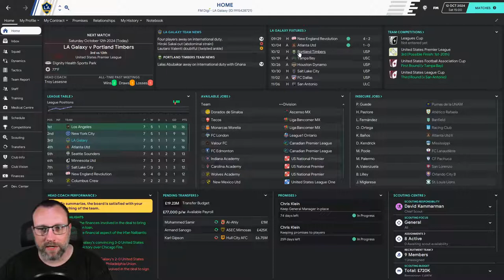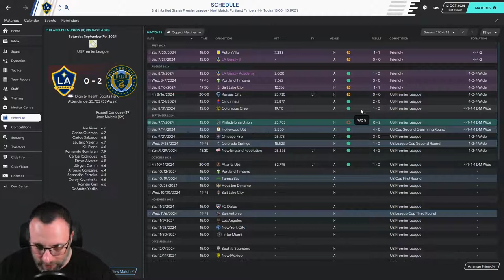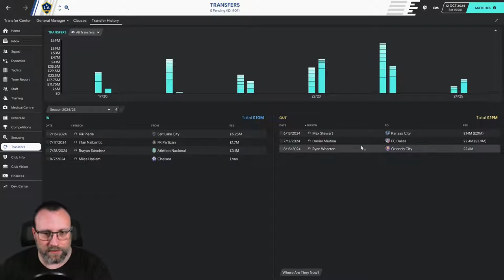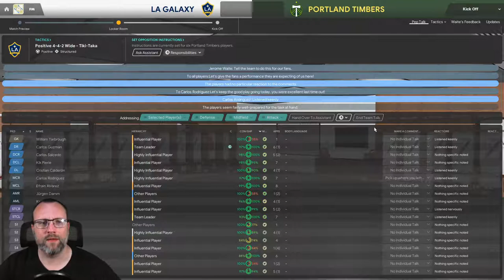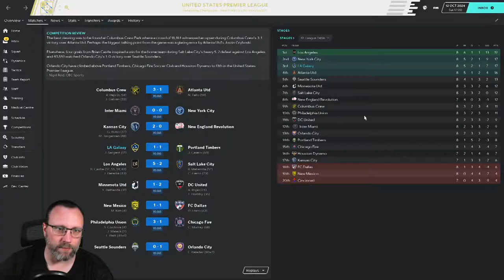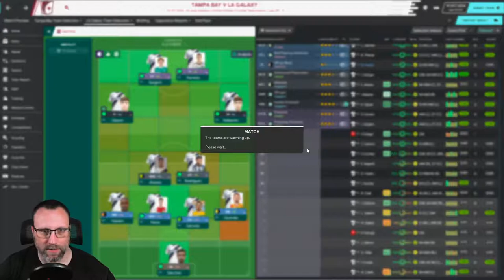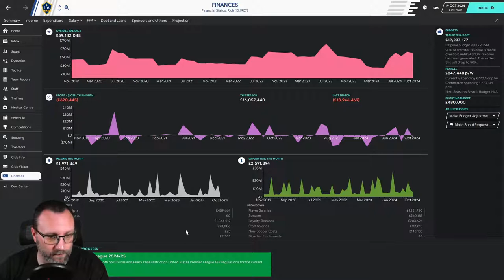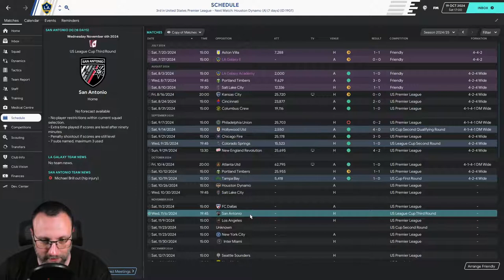THE AMERICAN HITCHHIKER - FM20 - EPISODE 38 - WE CAN ALMOST TOUCH FIRST PLACE